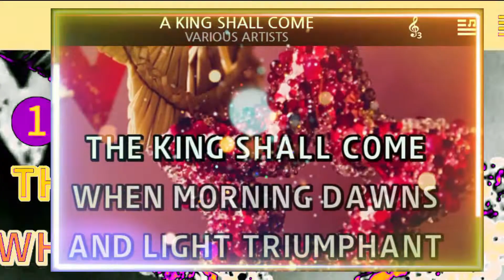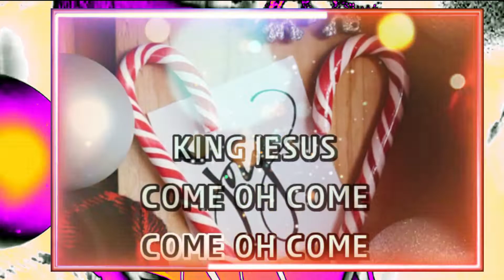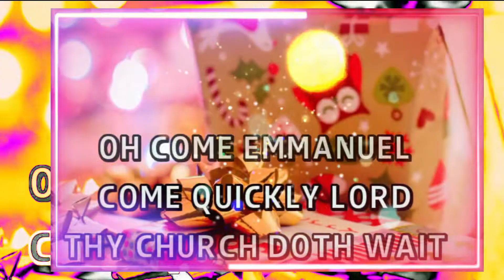A King Shall Come - Karaoke Nursery Rhymes